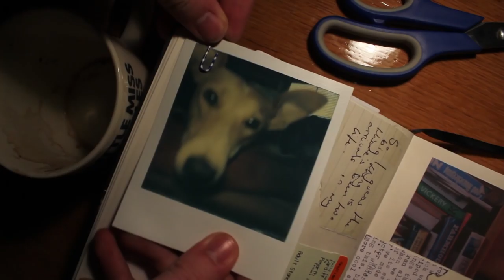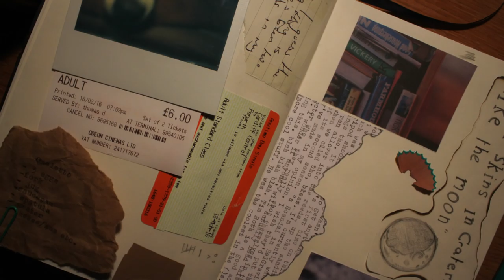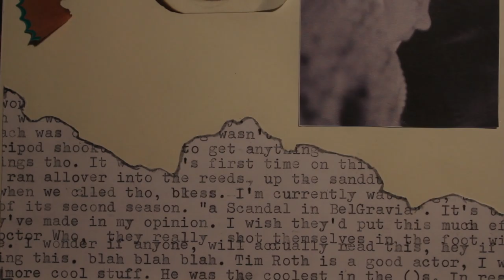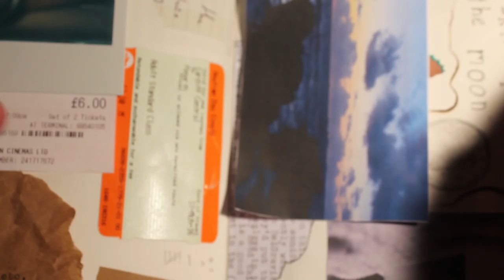anthology of anything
Lorde lyrics, food, and dogs! all this and more in this episode of ladyioan!!

Here's a catch up, hope you like it.